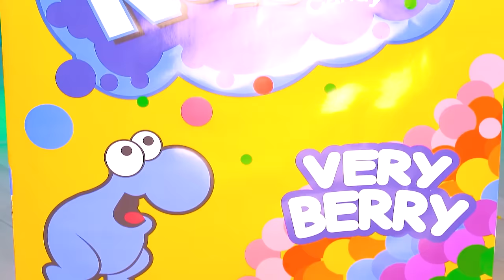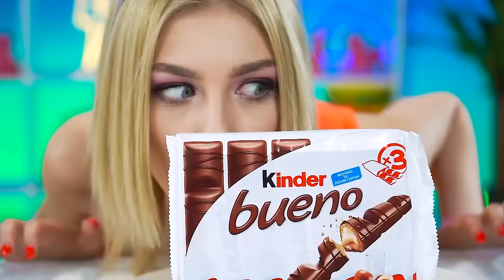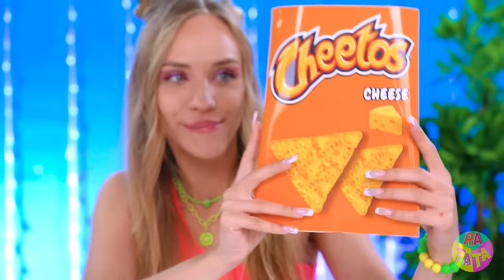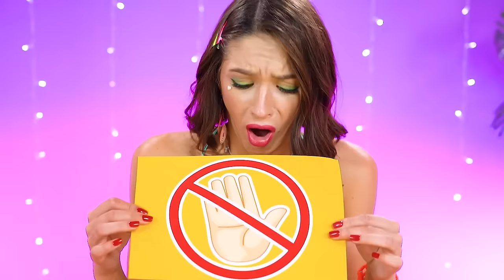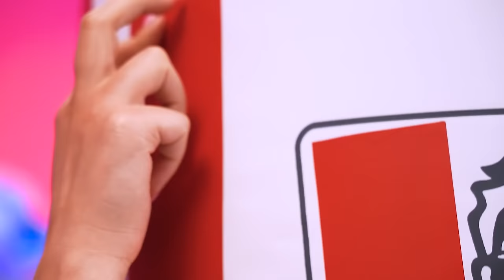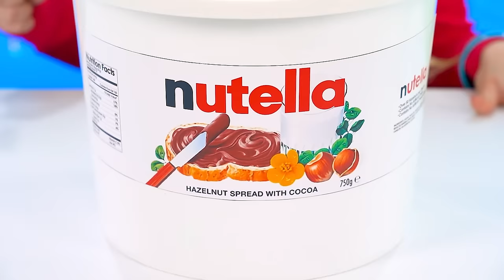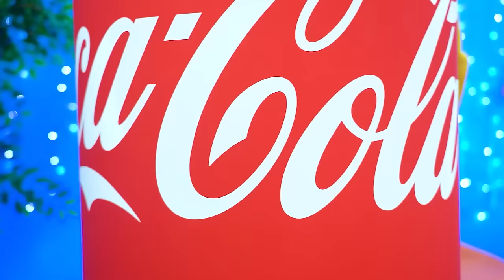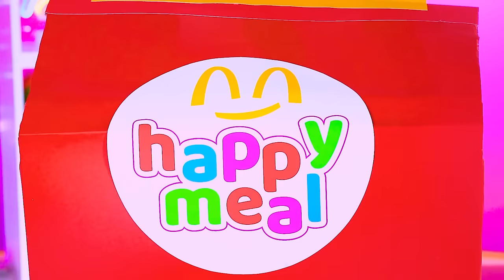Big Vs Medium Vs Small Food Challenge | Funny Situations with Giant vs Tiny Food by X-Challenge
Every time we watch the big, medium and small challenge. But today will not be so simple. We prepared something really crazy. Have you ever hear about the large candie challenge? What if we’re to join them? Cool! Watch the video and find out what will happen!